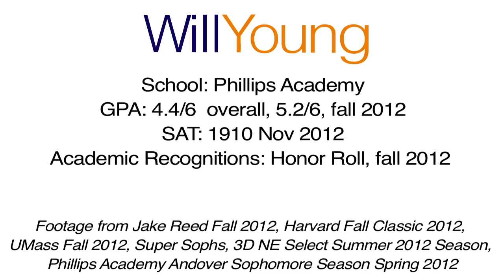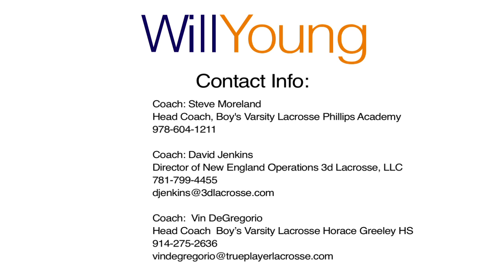Will Young '14 : Lacrosse Highlights LSM/ D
Recruitment video of Will Young '14 : Lacrosse Highlights LSM/ Defense Footage from Jake Reed Fall 2012, Harvard Fall Classic 2012,
UMass Fall 2012, Super Sophs, 3D NE Select Summer 2012 Season,
Phillips Academy Andover Sophomore Season Spring 2012